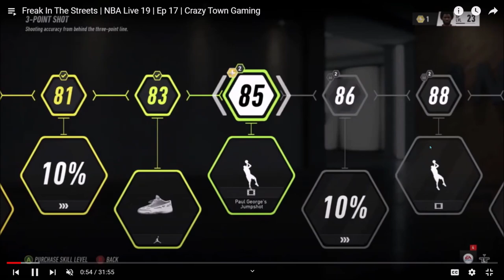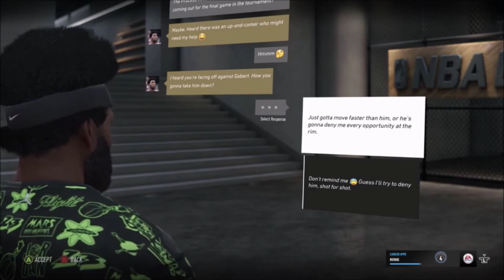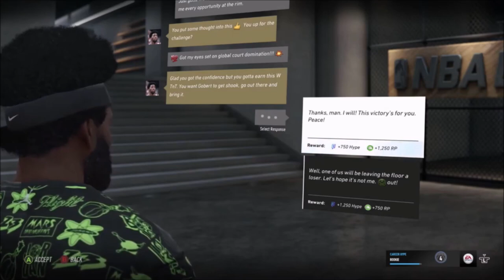Caitlyn Clark | Ep 765 | Crazy Town Podcast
"Caitlyn Clark"